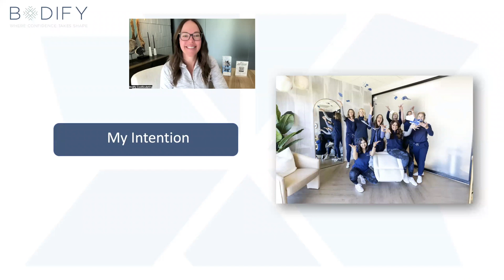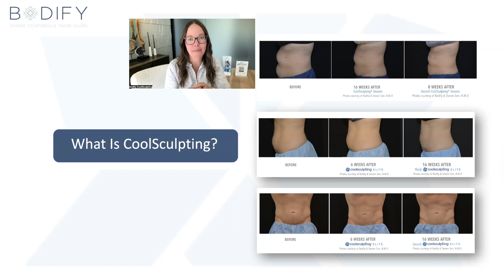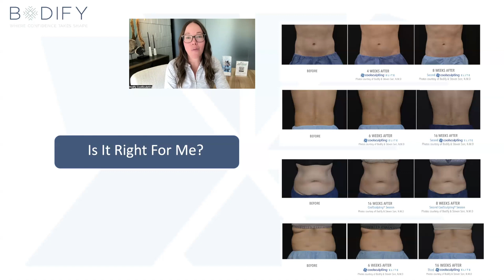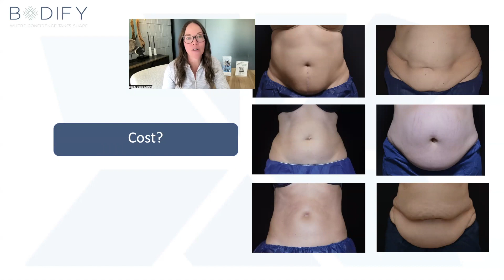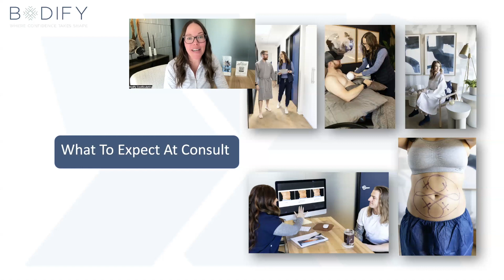Is CoolSculpting Right For Me?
Watch this 4.5 min video to determine if a free CoolSculpting consult at Bodify is your next step! At Bodify you will find the most experienced CoolSculpting providers, those who guarantee results, set proper expectations, and build treatment plans that get you awesome CoolSculpting results. When you get rid of fat forever, don't you want to go to the best, most capable and top rated provider around? to book a in person or virtual coolsculpting consult at Bodify.